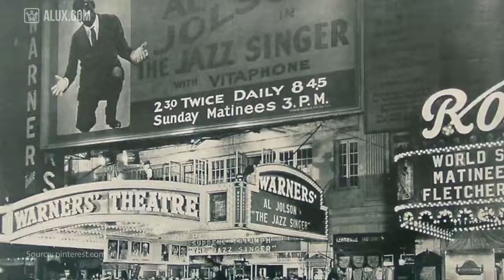Top 10 Richest Actors in the World 2020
- Are You Ready To Leverage The TikTok Platform For Profits?

- See how I earned more than 68,000 Euro in just 5 months.

- CrispLinks is one of the newest and finest products in the market to help you make more money!

- I earn $ 500 a day online with this simple two-step system! Find out how!

- Secrets of the relationship between a man and a woman in 2020?

- Learn How To Build A Huge Following On Instagram And Make $1000+ Per Week With Your Instagram Business.

- Learn how "Fibo Quantum" can help you take your Forex trading to the next level!

- Earn twice as much during the crisis!

- Eliminate the virus once and for all out of your body! It is possible!

- How to Dunk- Earn 50% of $799 For Monthly Subscription!

- Work-At-Home Secrets & Scams is a digital workbook to help you figure out what home-based business opportunities.

- How To Make Money Drop Servicing

- Learn to bring your own movie to every CINEMA in the world! With the unique video course by Sebastian Leitner

- Make Money Online. Look how

Free world lotteries with SUPER WINS and PRIZES! Play even in crisis and win awesome prizes!

Free traffic exchange without investments!

- VidiQ is the best extension for optimizing and promoting YouTube videos. The service has paid (VidIQ PRO + VidIQ Boost) and a FREE version.
But even from the free version you can squeeze everything to the maximum! Registration is absolutely FREE!

- TubeBuddy is an extension for the Google Chrome and Mozilla Firefox browsers with wide functionality for optimizing video metadata on Youtube,
as well as for working with video analytics, descriptions, tips, end-screens. The tool has both a free version and a paid one,
with advanced features for optimization and customization.

- Swagbucks is one of the best online earning services that allows anyone over the age of 13 to make money.

- Every day we go in, go through the captcha and get a bonus.

Top best cryptocurrency exchanges!

- Hi friends! Items for $0.01? And a refund? But Banggood gives. Come for a freebie!

- GODL German project! Pays from 1 Euro for withdrawal. No attachments! Already works since 2010 and really pays!

- New service for making money, promoting videos and banners. Daily lotteries and the wheel of fortune in which you can win cash prizes or coin coins that you can spend on promotion
or withdraw to your wallet. The minimum withdrawal is $25 on PayPal, Payeer and Perfect Money. For each referral give 500 coin coins - $0.50. Coin coins can be earned by autosurfing / traffic exchange.

- For those who want to create their own corporate logo in a couple of minutes! Try it for free! Logaster is a leading online service for the development of logos,
corporate identity and branded products in a professional manner!